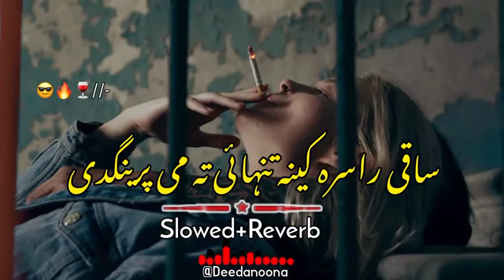___Saqi_Rasara_Kena_Tanhai_Ta_ME_Pregnade_ Slowed and _Reverb_ (PASHTO NEW SONG 2024 )